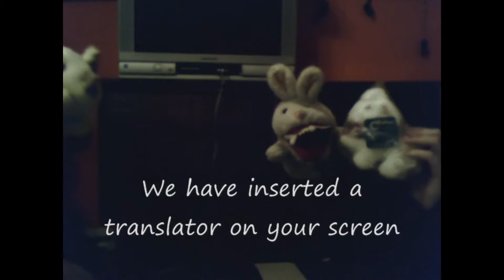Dissecting History Episode 2: Absolutism part 1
Warning: The sound in this video is very low. It's better if heard with a headset or outside speakers.